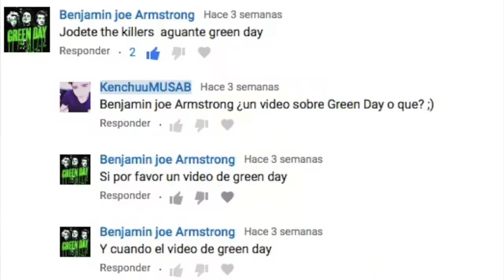Curiosidades de GreenDay que TAL VEZ no sabías / KenchuuMUSAB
En este video les hablaré sobre curiosidades de una las bandas de punk mas influyentes de la ultima época, hablo de Green Day.